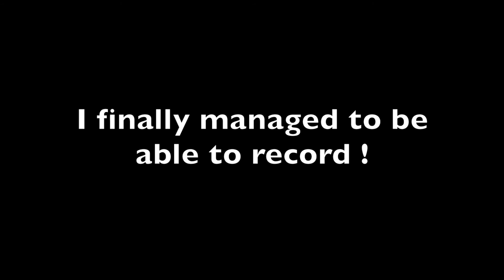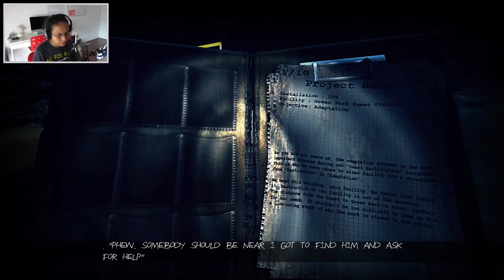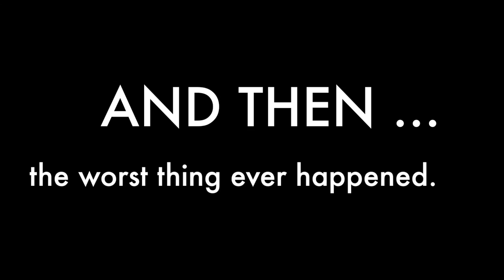Pick up the pages, they said... - Haunt gameplay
Here's a quite funny episode of me almost crying of fear.

PEACE OUT !

-GloTieFlow-.